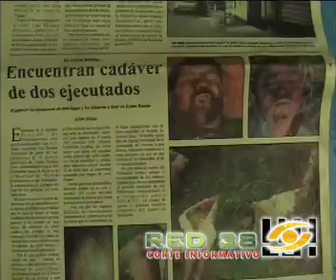TELE T_Director de policía asegura la paz a los tuxtepecanos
El director de la policía de éste municipio Froylan Carlos Cruz es un general dentro de la milicia quien desde su llegada a Tuxtepec, poco más de dos meses ha causado controversia.